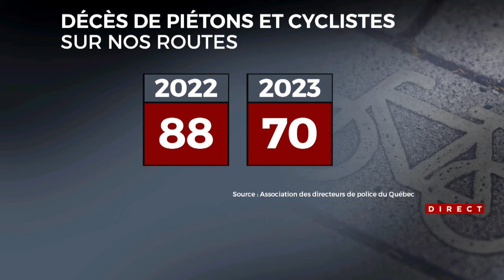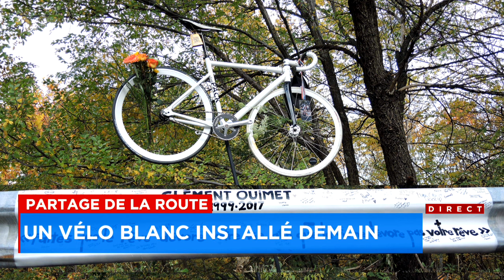Un vélo blanc installé dimanche pour le cycliste sans-abri Eric Roy : entrevue